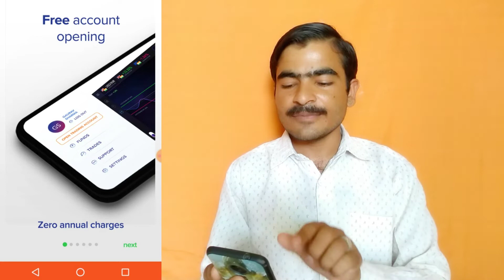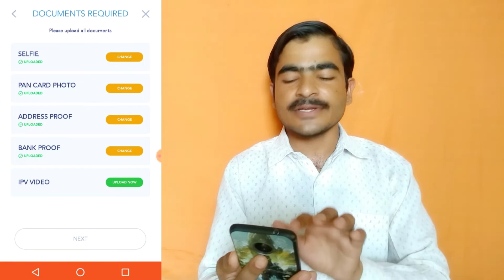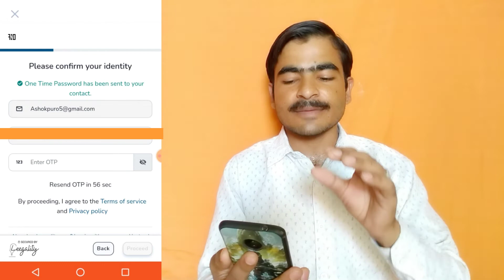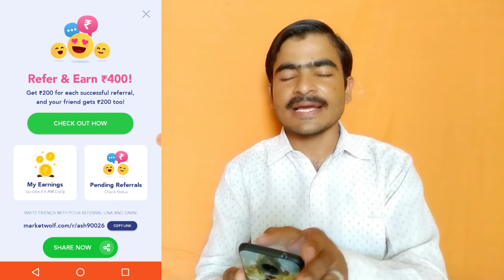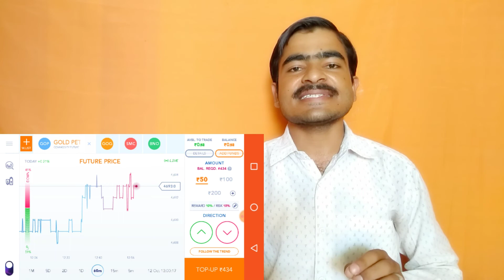Market Wolf Refer And Earn | Market Wolf App Per Refer ₹200 | Market Wolf App Se Paise Kaise Kamaye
Market Wolf Refer And Earn | Market Wolf App Per Refer ₹200 | Market Wolf App Se Paise Kaise Kamaye 2021